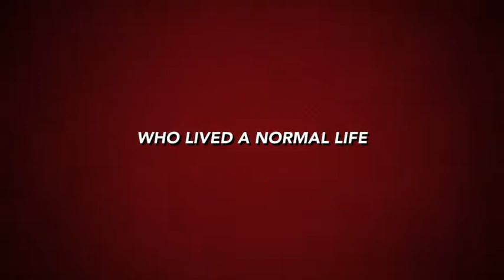Big Plushie Adventures Movie Trailer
A teaser trailer for a big plushie adventures movie about baby Mario baby Luigi moose and goldBear